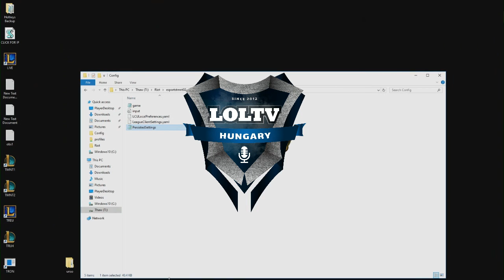KIYF vs Beautiful Talented Men | EU CS 2017 Summer Qualifiers | Group Stage | Day 4